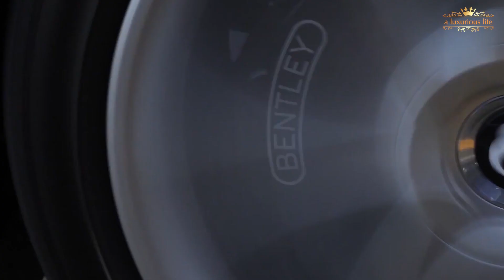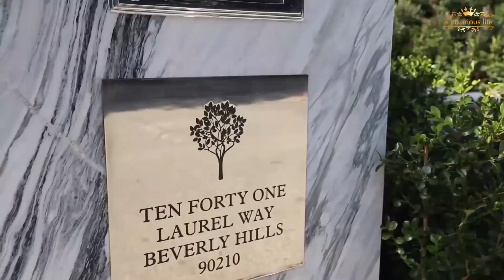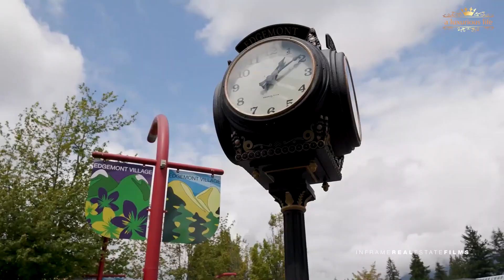BILLIONAIRE LIFESTYLE | MOTIVATION VIDEO | ENTREPRENEUR | LUXURY LIFESTYLE | A Luxury Life | #0001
Some are born as Millionaires and Billionaires, others have to work hard to become SelmadeMillionaires and SelfmadeBillionaires! On our Channel "a luxury life" we want to show you the incrediblde life of the rich, wealthy, famous and beautifull.

💸💲💵Motivation, Inspiration And Success.

Have you ever wondered how the richest people in the world, billionaires and millionaires live?
Watch these videos every morning or before sleep, it will change your mindset. First you have to think like billionaires then you can become like them.
Lean back - Relax - Enjoy the Show! We introduce you into an other, a new World ... far beyond our imagination! A World of pure Luxury. If you can imagine your Goal, you can achieve it!!

FEEDBACK  -  Please give us your Feedback!
❓ Do you like our Content!?
❓ Do you wish or need something?
❓ What are your Dreams & Wishes? What do you desire?
❓ Do you wish specific Topics?
❓ Can we help you stay motivated?

WHY IS IT SO IMPORTANT TO FOCUS & AND ALWAYS HAVE YOUR GOALS IN MIND???
So believe in YOU & believe in your Goals! Every sincere wish has the POWER to come true! If you believe it hard enough and your actions and your thoughts act accordingly. You will beginn to see ways and possibilities, you haven´t seen before, all those will guide you towards your goals.
Destiny is calling - follow!
No matter how stony the path is, your clearly defined Goal, your Wishes, every single Wish will give you the stamina to continue. Until you have achieved everything you dreamed of!
Do you know the difference between a loser and a winner?
The winner stands up ... once more! Be a winner ... and get up ... once more!
Just wanting to have money, just wanting to be reach, that is not enough!
What motivates you really, what do you desire with all your heart?! See yourself in the situation, be there already and feel it!

With the knowledge of what will be, all the little things that would otherwise throw you off track ... will bounce off you without a trace.
You don't even notice unnecessary criticism and stupid sayings!

You only see the possibilities, you just have to seize them!
You determine your future with your actions today. Your future can´t start, it can´t get real, if you don´t act TODAY!! Not Tomorrow ... do it today - do it NOW!

Big desires and goals make you want to do the right things today! You will only do, what brings you further, you no longer allow yourself to be distracted. Your Goals are just to important to ignore them.
Because the way is long to your goal, but you now know the way and follow it unstoppably.

DREAM BIG!! As big as possible! So you get more Motivation and are willing to do more!

Lets be a little bit true to ourselfs. Just a little bit!
But even if you don´t get a selfmade Billionaire - you just get a 500 bugs or 1K, 2K, 5K, 10K ... more, every month! There would be a tremendous, positive change in your life!
... so dream BIG!
And if that is the worst case scenario, so be it!

We wish that you will achieve everything that you ever dreamed of!

Get the necessary motivation with us! So that you can stay motivated today and tomorrow!!
If you struggle or get frustrated, come to us, and we show you your future life!
And everything is only half as bad!